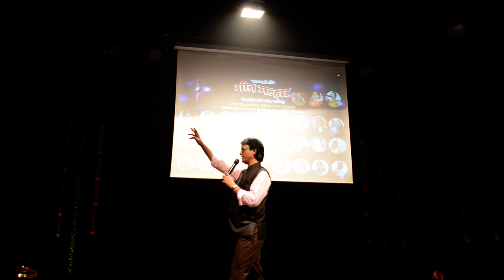Tum agar saath dene ka vada karo | Cover | Sunil Apte | On Track | Geet Malhar Show | 20th Jan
Tum agar saath dene ka vada karo  Cover by Sunil Apte at Geet Malhar’s  Karaoke Classes Track show by Students of Malad and Dadar Karaoke Classes on 20th January 2019, Sunday at Lokmanya Tilak Hospital Collage building auditorium,  Gandhi Market, sion. 27 Singers students took part in this musical stage track show and made the evening a big hit by keeping the audience  unmoved till the conclusion of the show and enjoyed the show.